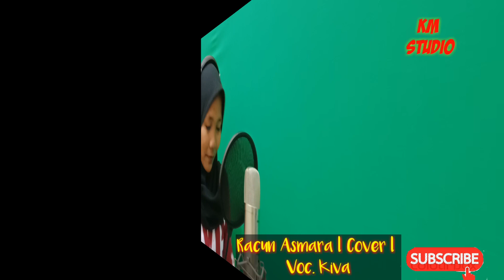Racun Asmara l Cover l Voc. Kiva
Racun Asmara l Cover
Voc
 Kiva